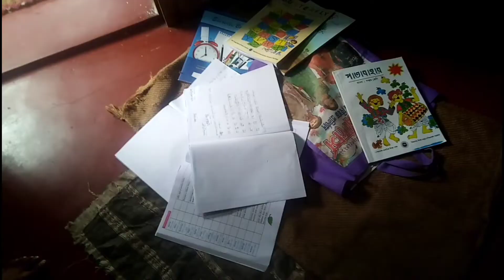হঠাৎ করে মাসির বাড়ি কেনো গেলাম।।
moupriya lifestyle
# maser bare